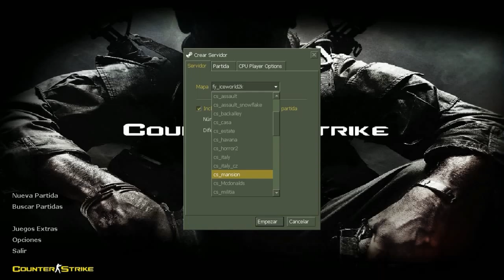COUNTER STRIKE 1.6 GAMEPLAY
Jugando Counter Strike 1.6 no Steam.
Dedicado a el gran Daniel Pérez S.

Y lo bien que lo pasamos en Cuenca viviendo juntos y estudiando (ejem ejem).